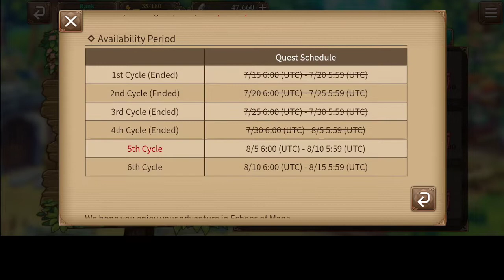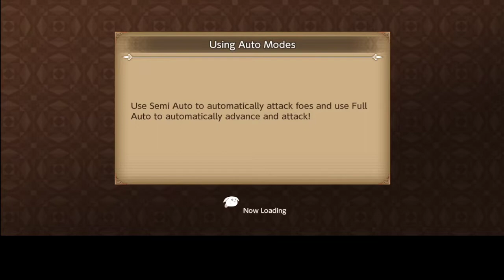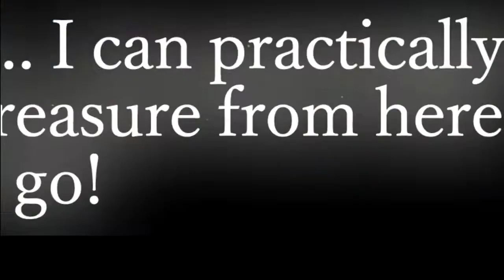Stream of Mana Day 45 (Echoes of Mana)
Off camera, I got all of the Legend of Lost Heroes co-op missions done, so we collect that.

We do a few pulls, complete a TON of missions, and do about half of Chapter 8 normal. Didn't have anyone to do co-op gear missions with though, as I have  bunch of those that need to be done.

Echoes of Mana calls back to the Mana games we all know and love:
Final Fantasy Adventure, Secret of Mana, Trials of Mana, Legend of Mana, Sword of Mana, Adventures of Mana, and the other Mana games that are too numerous to list.

This is no longer a daily release project, but I'll keep up with it for a while longer. I'm starting to worry that I will be dropping this. Releases will be on top of my other releases. This one is later than usual, but I'm shooting for 3PM PDT daily.

My plans to whale have been canceled and will be moving to Date A Live Spirit Pledge HD (potentially).

Release Schedule:
Noon PDT:
Sunday and Monday: Date A Live Spirit Pledge backlog
Tuesday and Thursday: Doki Doki Literature Club
Wednesday and Friday: The Spirit Engine 2
Saturday: Super Robot Wars 2 is on hold until I get more time. Random releases until then.

3PM PDT:
Echoes of Mana or Date A Live Spirit Pledge HD as appropriate.